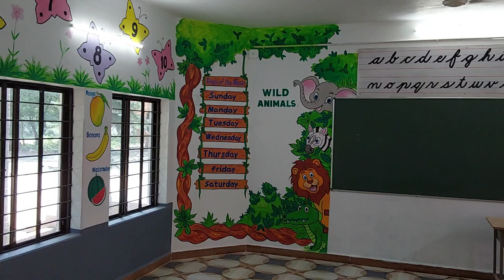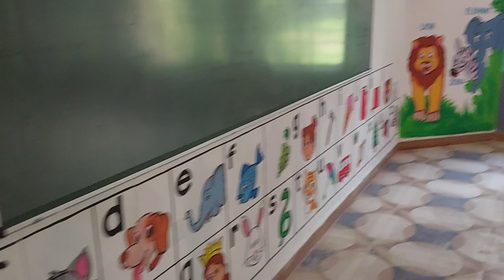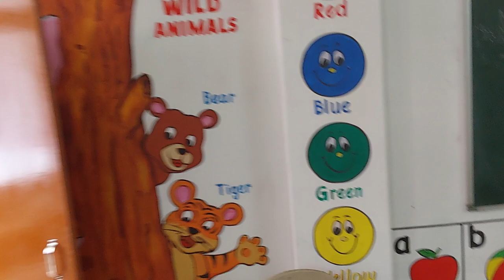Wall Painting Art | Loyola school |Nursery | jamshedpur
this painting is done in Loyola school, Telco jamshedpur, class room of Nursery, LKG and UKG . Using Water Base and Enamel paint..

Artist ; Arjun Das
jamshedpur

price ; sq feet / depend of area and cities